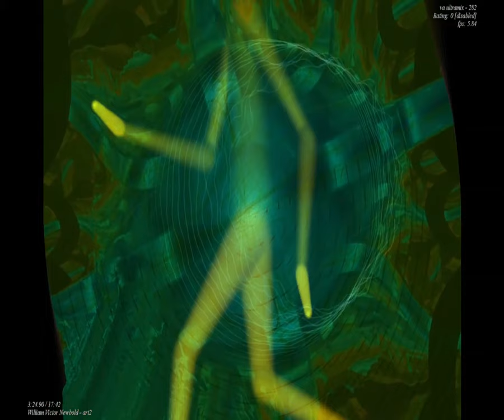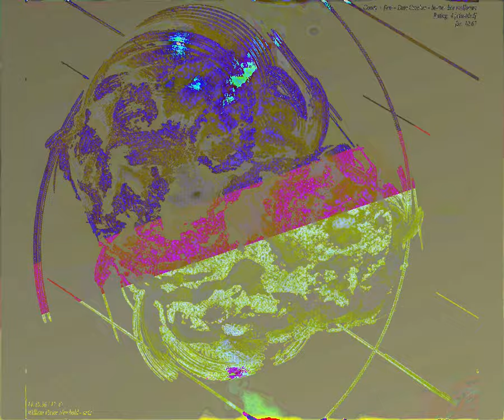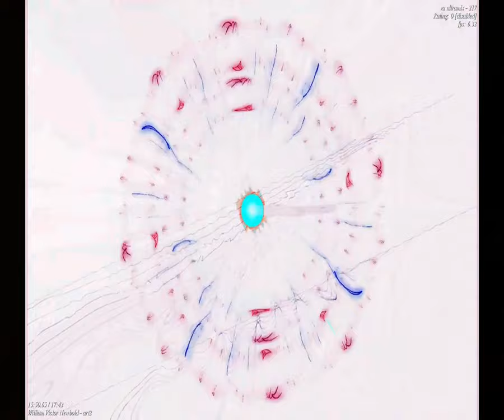[EPILEPSY WARNING] Movie 23 09 06 00h43m50s